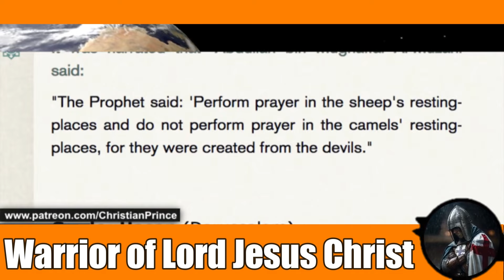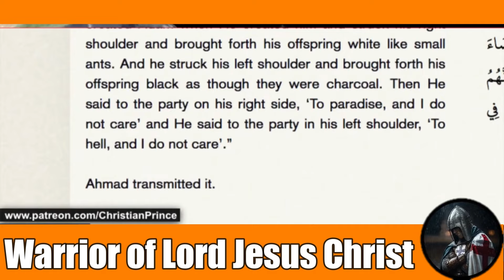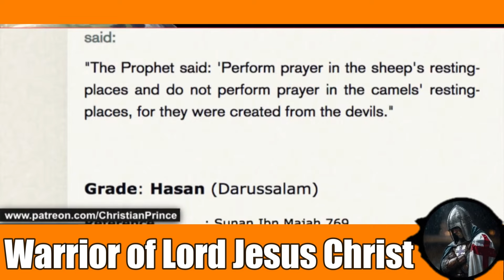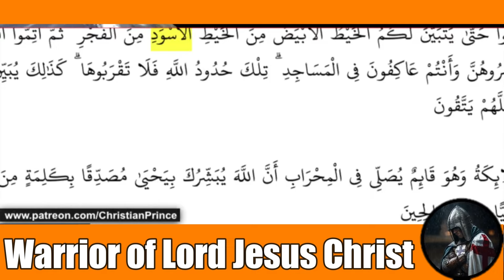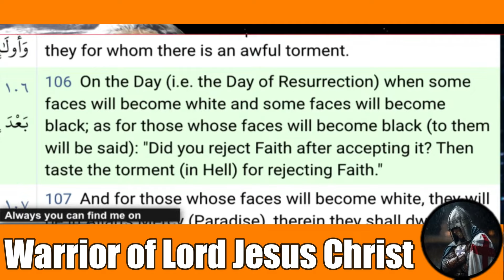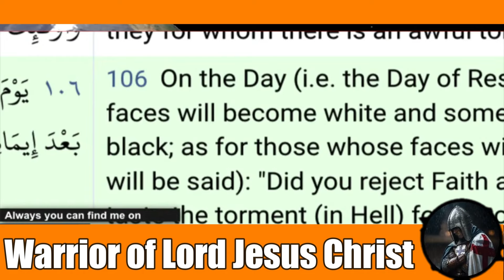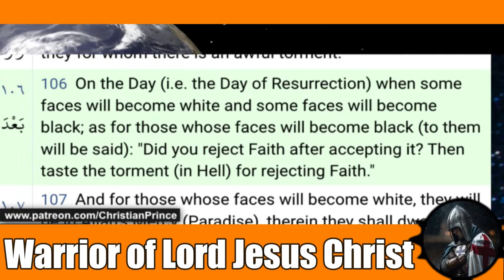🔥Remember Islam Is Truth - Christian Prince Debate